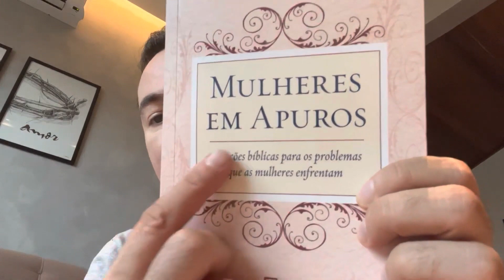A quem você está tentando agradar | Pr. Lucinho